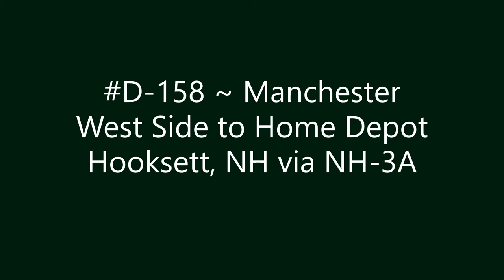D-158 ~ Manchester West Side to Home Depot Hooksett, NH via NH-3A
Manchester West Side to Home Depot Hooksett, NH via NH-3A.